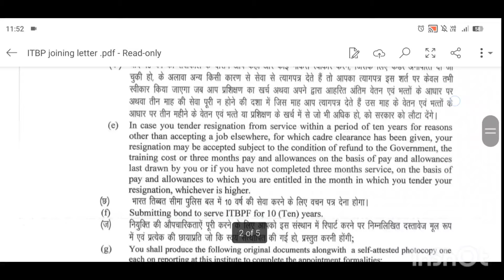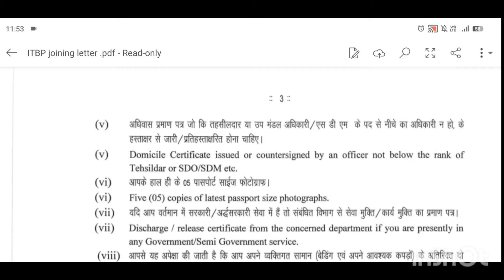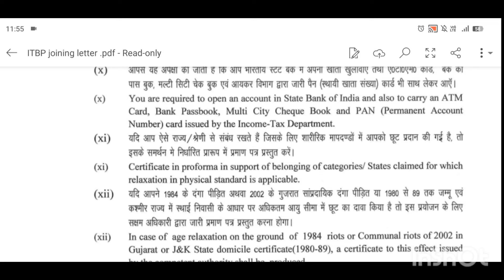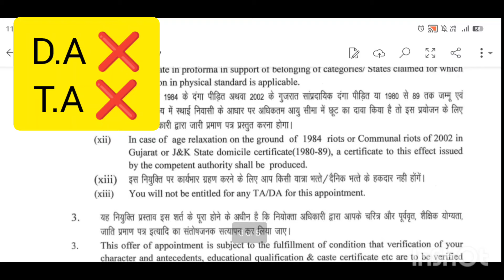SSC GD joining time kya kya document chahiy| SSC GD में joining के समय क्या क्या documents#sscgd2024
SCC GD me joining ke time kya kya document chahiye
SSC GD joining time documents
SSC GD ki joining me kya document chahiye